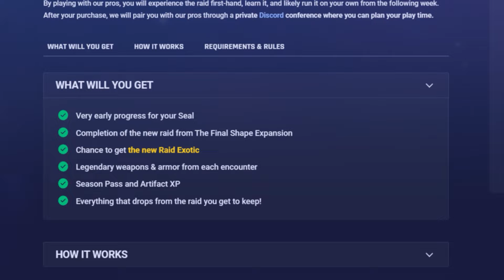ÚLTIMA OPORTUNIDAD! REVEAL del ACTO 2! EVERVERSO! Arma Adepto! Ada! Reset! Noticias y Más! Destiny 2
✨¡SÍGUEME!

💠💻MI PC:
• CPU: AMD Ryzen 7 5800X 3.8 GHz 8-Core Processor
• GPU/ Gráfica: Gigabyte GeForce RTX 3060 12 GB
• PLACA BASE: Asus ROG STRIX B550-F GAMING (WI-FI) ATX AM4
• CPU Cooler: Corsair H100i RGB PLATINUM 75 CFM
• Memoria RAM: Corsair Vengeance RGB Pro 32 GB DDR4-3200 CL16
• ALMACENAMIENTO: Samsung 970 Evo Plus 1 TB M.2-2280 NVME
• TORRE: Corsair iCUE 465X RGB ATX
• FUENTE: Corsair 850 W
• Monitor: MSI Optix G241 23.8" 1920x1080 144 Hz